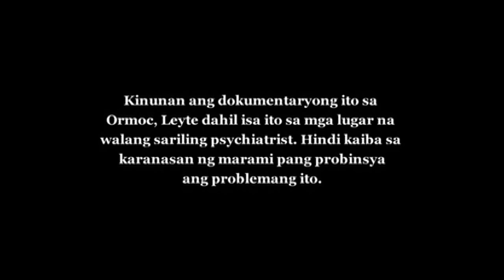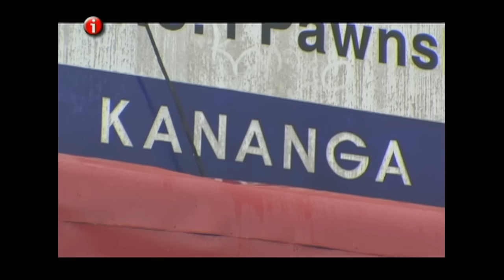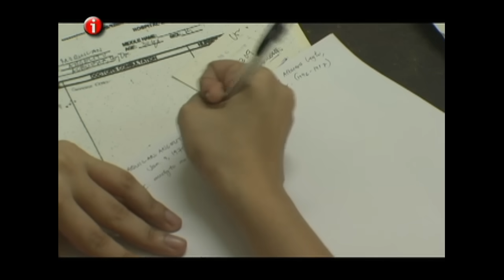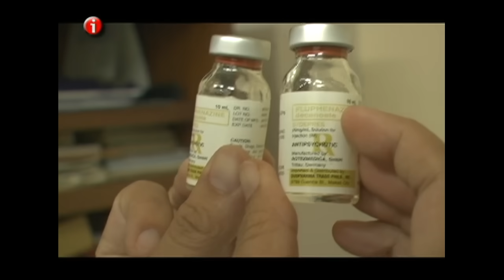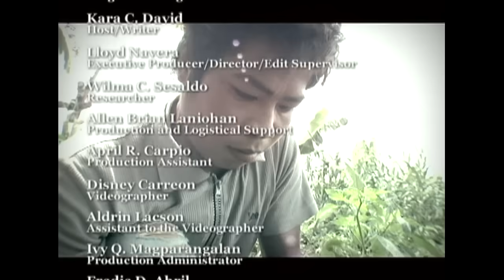I-Witness: "Gapos," a documentary by Kara David (full episode)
Isolated by his own family, 22-year old Teteng has been chained like a dog for twelve years in his family's home in Leyte. What triggered him to be in that state of behavior?